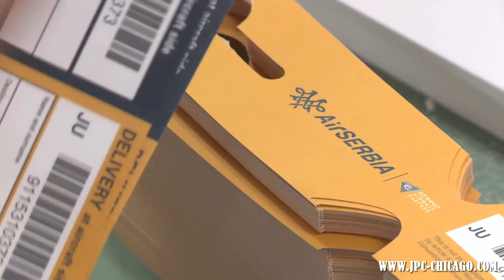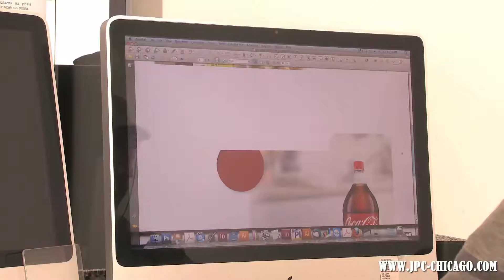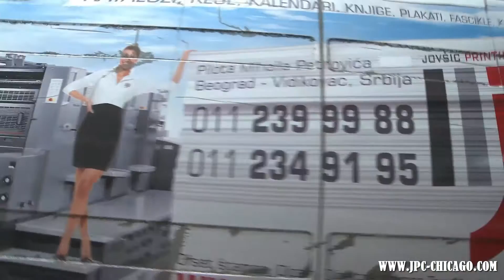Printing Center - Professional Services Chicago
With high-quality equipment for offset, digital, pad and screen printing, J Printing Center in Chicago has been working effectively for a long time. The expert working group of J Printing Center with years of experience, a unique approach to business and excellent commitment to every customer, is prepared to work with you to understand and meet your every wish and need as quickly as possible.

For quite a long time we adapt after the requests of the market and extend our offer.

J Printing Center Chicago is at service of all customers who are in need of imprinting on an extensive variety of promotional products, such as: pens, markers, pencils, lighters, key chains, notebooks, t-shirts, caps, strips for mobile phones and keys,air car refreshers,wallets, umbrellas, bags, kitchen sets and others.

Starting from the way that consumer loyalty is an essential for good participation, workers of J Printing Center Chicago tend to transform the majority of your thoughts into a live item fast, while keeping up high quality of printing jobs and used materials.